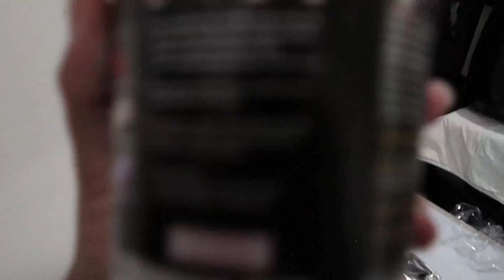CHALLENGE MIE SEDAP SELECTION LEVEL DEWA !!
oke cuy jadi pada video kali ini gua bakal nyobain mie sedap colection !
katanya sih pedes yee, tonton aja videonya cuyy
► Follow + Add Juga nih brand aing